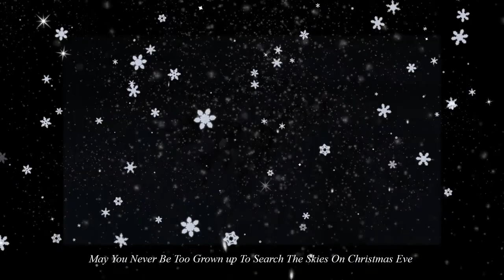Christmas song - O Holy Night